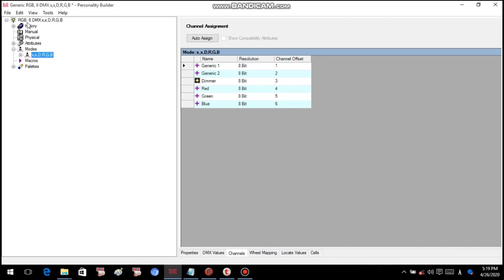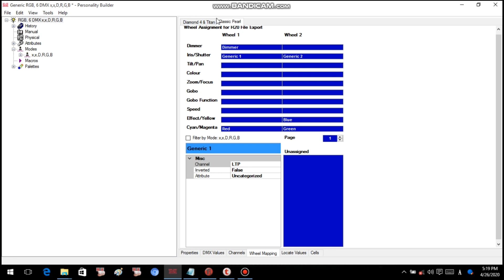LED Patching Generic Method വഴി വളരെ എളുപ്പത്തിൽ Patch ചെയ്യാം. Malayalam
How to Patching LED PAR for
Generic Method via Avolite Desks.
Generic Method വഴി  വളരെ
എളുപ്പത്തിൽ  Patch  ചെയ്യാം.